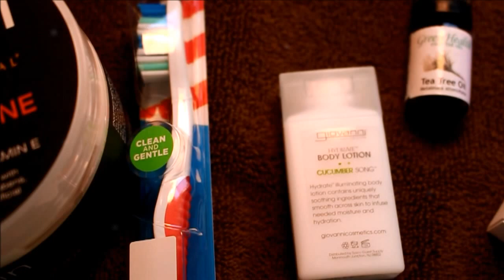***BEAUTY GIVEAWAY***closed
***READ ME***
HEY YA'LL JUST WANT TO REMIND YOU GUYS OF THE GIVEAWAY THAT IS CURRENTLY OPEN!!! YOU DON'T WANT TO MISS THIS GIVEWAY. THERE ARE A LOT OF PRODUCTS ONE SPECIAL PERSON CAN WIN!

EVERYONE CAN PARTICIPATE  ( INCLUDING INTERNATIONAL)